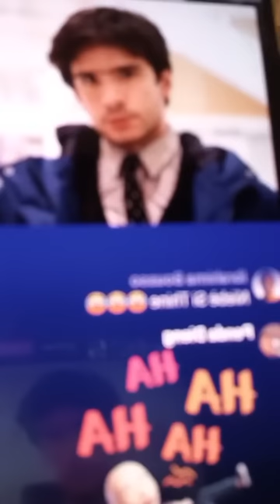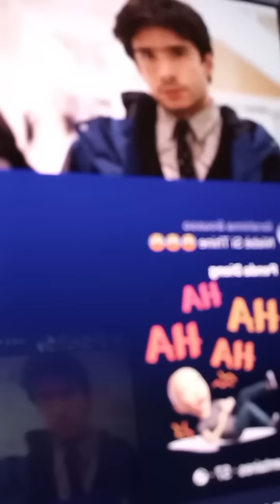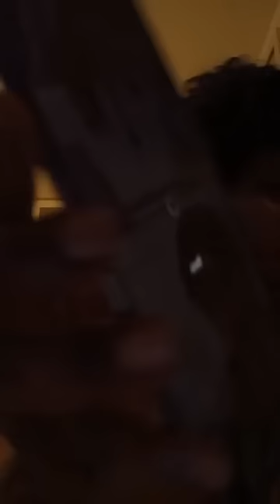Live Maty 18 / 06 / 2023